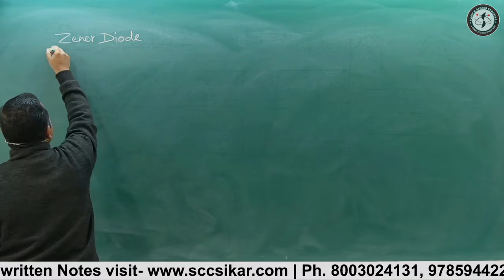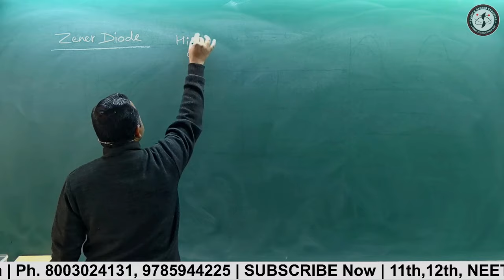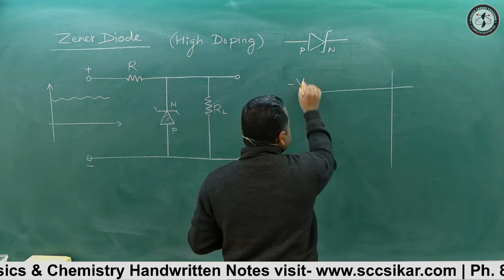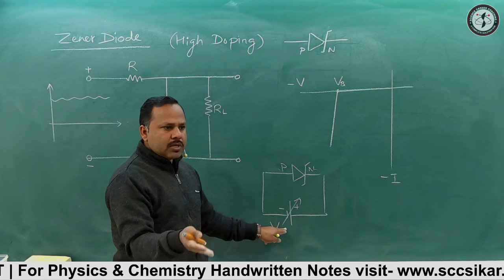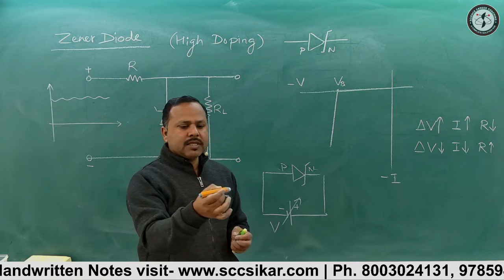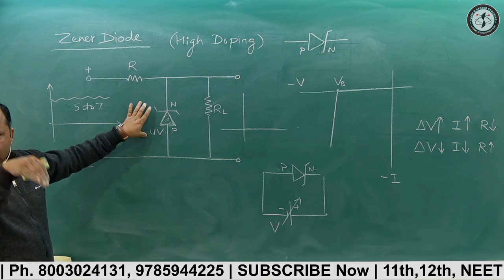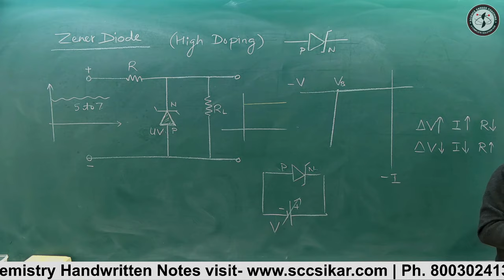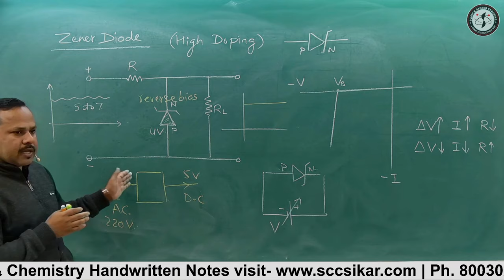Zener diode as a Voltage regulator | Semiconductor electronics | 12th Physics Term 2